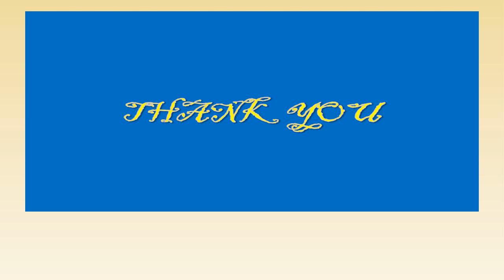Family Tour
Darjeeling Sikkim  tour 2023